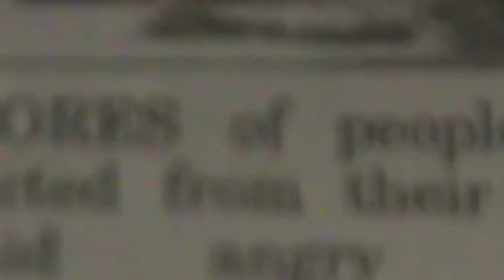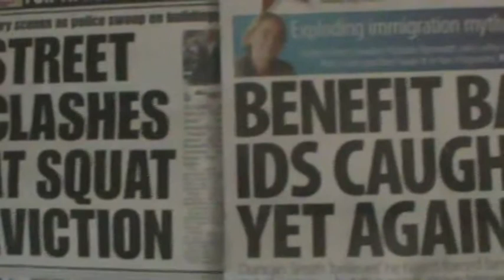AADHIKAROnline with KHOODEELAAR Campaign diagnosing the UK Neo Cons Assault on Society as carried ou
1740 Hrs GMT London Tuesday 16 July 2013
AADHIKAROnline with KHOODEELAAR! Campaign Daily diagnosis of the way that the :ordinary" right-of-centre local press and their likes cover the Neo Cons' CONDEM assault on what remains of Society in Britain. Today's print edition  of the SOUTH LONDON PRESS leads with yesterday's [Monday 15 July 2013] violence on peoples' homes as carried out by Lambeth Council aided and abetted by dubious forces that claimed that they had legitimate authority to back the Council;'s violence. That Lambeth Council is a "Labour" Council shows why the Neo Cons are attacking Society so ferocious. They KNOW that Ed Minibrand is a washout as is Ed Balls, despite the stupid rolling reddish eyes...